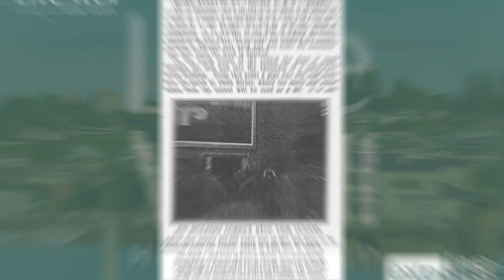5 Things You MUST Know Before Moving To Tacoma WA... You WON'T Believe This!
Make sure you know these before moving to Tacoma WA! This video uncovers five surprising facts about Tacoma WA that you probably didn't know. If you are considering moving to Tacoma WA you must know this! Get to know this vibrant city in a new light and discover why it could be your ideal home.

From hidden gems to unique local culture, these insights will make you see Tacoma like never before.

Timestamps:
0:00 - 5 Things You Did NOT Know About Tacoma
0:30 - Tunnels Under Tacoma
1:10 - Tacoma Narrows Bridge
1:30 - Tacoma's Name
1:58 - White Christmas
2:51 - Stadium High School
3:30 - Thanks For Watching!

ABOUT JOE & CHARITY SLAWTER:

We are Joe & Charity, your friendly and dedicated real estate duo! We understand that owning a home where you can create cherished memories is a dream for many, and it's our greatest joy to help you connect with that dream.

Our passion lies in seeing you in your perfect home, ready to embark on the next exciting chapter of your life. We believe that every client is unique and deserves to be truly heard and understood. That's why we tailor each experience to suit the individual needs and desires of our clients while maintaining the same level of dedication, hard work, and respect for everyone.

We're committed to turning your dream into reality and can't wait to celebrate with you when that day arrives.

Here's to dreams fulfilled,
Joe and Charity Slawter 🥂

Remember to engage with us on social media for the latest updates, tips, and more: